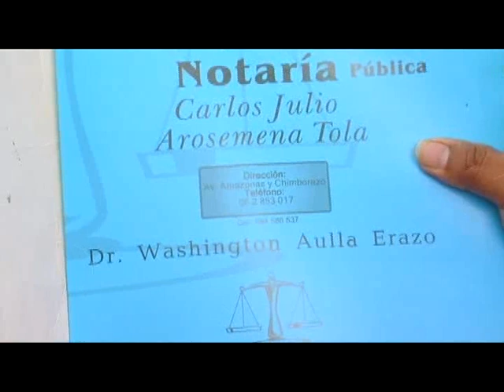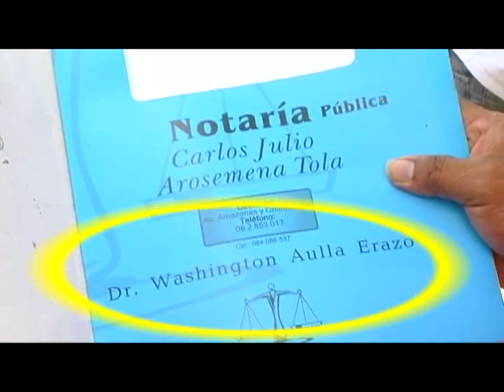NOTARIO AROSEMENA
• CON LAS MANOS EN LOS DOCUMENTOS Y SENTADO EN EL SINDICATO DE CHOFERES DE TENA, SE LE ENCONTRÓ AL NOTARIO DEL CANTÓN CARLOS JULIO AROSEMENA TOLA... EL CONSEJO DE LA JUDICATURA ANALIZA SANCIONES PARA EL FUNCIONARIO QUE EJERCÍA EN OTRA JURISDICCIÓN... JUAN SARMIENTO NOS TIENE EL INFORME...